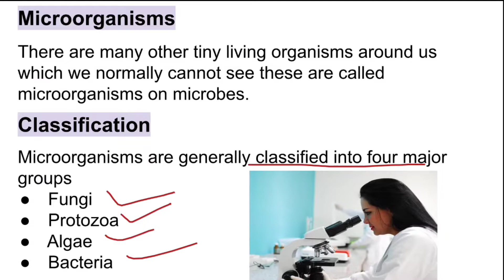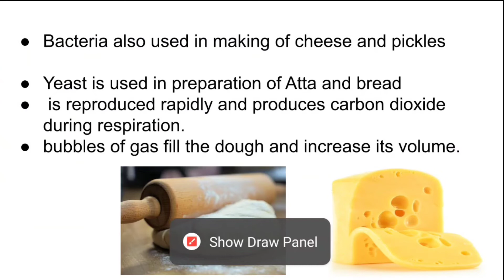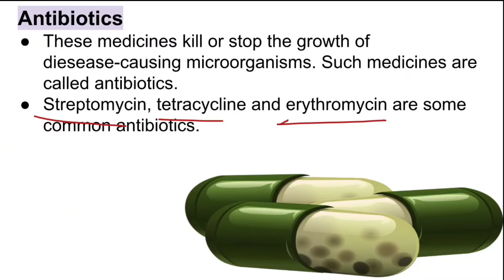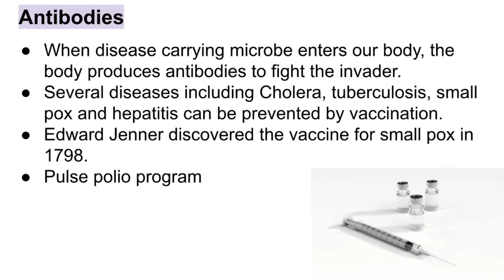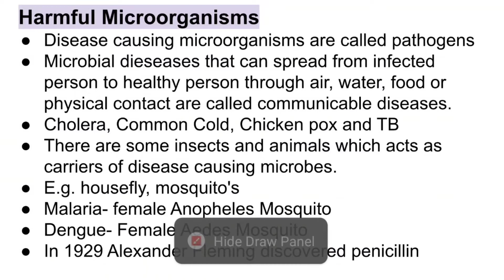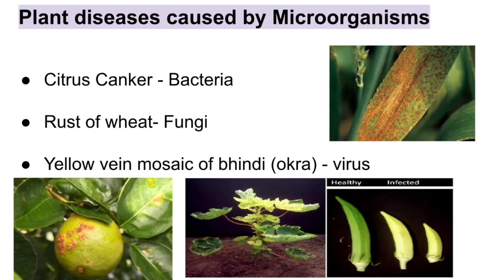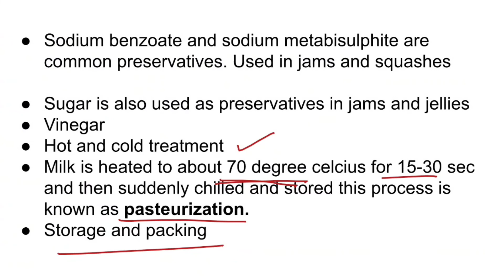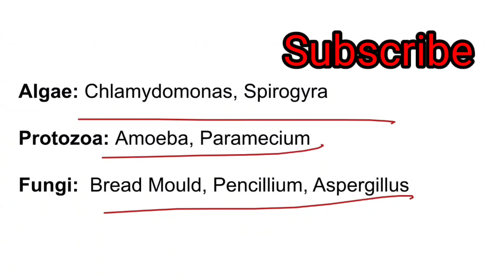Microorganism (AMU/JMI/BHU/JNV|Class 9th Science Entrance preparation)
AMU syllabus for class 9th entrance 2023-

or you can simple search entrancewarriors on telegram. Join telegram for books and study materials as well as clear your doubt there.

Microorganisms:friend and foe class 8 science NCERT.